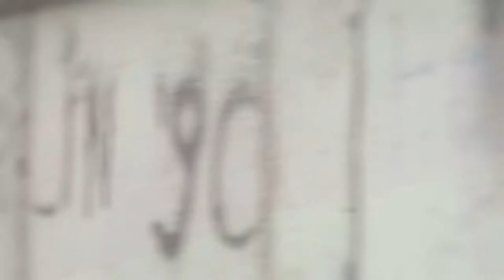Daniel Krause über seine Zeit im Knast und die Wut gegenüber dem DDR Regime (30 Jahre Mauerfall)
In der DDR saß Daniel Krause, Deutschlands bekanntester Tätowierer und Moderator von BB RADIO für 2 Jahre im Gefängnis. Mit 19 Jahren wurde er ohne Angabe von Gründe verhaftet und wie er selbst sagt, manipuliert. Die Beamten sagten ihm damals immer wieder, dass er kooperieren solle, um es möglich zu machen, ihm zu helfen.
Als Grund für seine damalige Verhaftung vermutet er heute, dass er nicht in das DDR-System passte. Er besuchte eine Kirche und spielte als Punk in einer Band. Auch war er mit dem Sohn Manfred Bofingers, einem bekannten Autor, Karikaturisten und Provokateur, gut befreundet.
3 Monate wurde ihm jeglicher Besuch im Gefängnis verweigert: Er bekam weder seine Mutter, seine Freunde geschweige denn einen Anwalt zu Gesicht. Diese Zeit und die ungewissen Umstände in der Untersuchungshaft schienen für ihn unerträglich. Sie machen ihn psychisch mürbe und er empfand alle als seelische Misshandlung. Sein Urteil stand bereits fest, als es vor ein Gericht kam, denn es gab keine Verhandlung wie man es heute kennt. Die Situation im Gerichtssaal, die weinende Mutter allein auf einem Stuhl und die Ungewissheit des Urteils sind Bilder, die er niemals vergessen kann. Sein Leben änderte sich jedoch, als er ein Jahr vorzeitig entlassen wurde. Unverständlich bis heute erscheint Daniel die Tatsache, dass andere Häftlinge, obwohl sie aus vermutlich gleichen Gründen verurteilt wurden, noch ein ganzes Jahr nach dem denkwürdigen Mauerfall im Gefängnis verbringen mussten.

Redaktion & Moderation: Jens Herrmann
Produktion: Pfeiffer Productions
Executive Producer: Peter Pfeiffer
Line Producer: Kai Linde
Kamera: Andreas Haas, Peter Pfeiffer
Ton: Michel Kohrs

30 Jahre Mauerfall bedeutet Erinnerungen: Erinnerungen an einen Abend, der die deutsche Geschichte komplett veränderte und alles, was die DDR über Jahrzehnte ausmachte, innerhalb von Stunden aus den Angeln hob. In unserer Talkrunde bringen wir unterschiedlichste Persönlichkeiten zusammen, die uns ihre ganz eigene Version der Erlebnisse rund um den Mauerfall erzählen. Die Nacht nach den bekannten Schabowski-Worten, der Umgang mit dem Begrüßungsgeld und all die ganz persönlichen Emotionen, die die Menschen bis heute geprägt haben. Der Mauerfall war ein Wendepunkt, der Aufbruch in ein neues Leben – erlebt von Menschen, die zu diesem Zeitpunkt auch persönlich im Aufbruch waren und noch nicht wussten, wo die Veränderungen sie hinführen sollten.